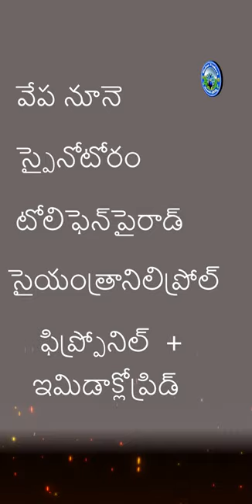MIRCHI PART 5 - మిరప పంటలో నల్ల-తామరపురుగులు Black Thrips - మోహన్ ట్రేడర్స్ ఆదోని